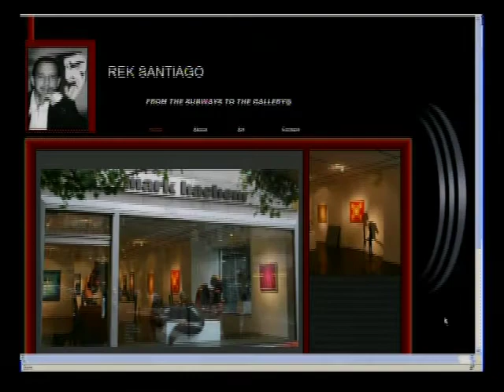Artist Rek Santiago on OPEN 5 9 11